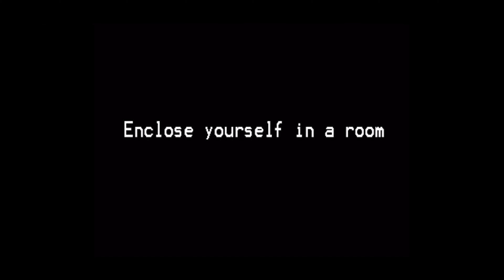Life Itself AWAY FROM IT ALL Music Video Teaser